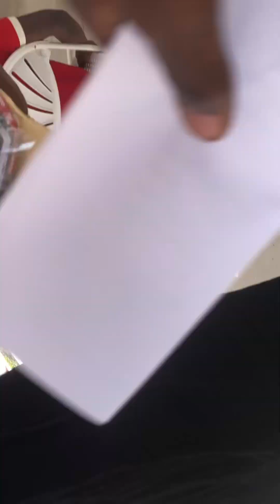ARRIVAL OF UNITY HALL-KNUST FRESHERS 🚸🤲🔥☀️